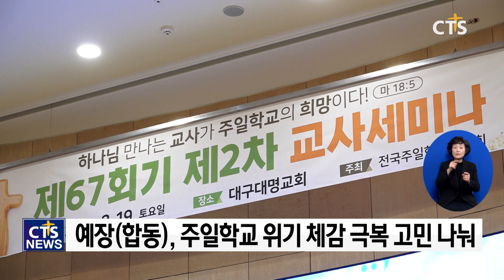[다음세대를 위한 각 교단의 노력] 주간교계브리핑 (기독교연합신문 이현주기자) l CTS뉴스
앵커 : 한 주간 기독교계 이슈를 살펴보는 시간입니다. 기독교연합신문 이현주 기자가 나와 있는데요. 이현주 기자, 안녕하세요?

앵커 : 올해 많은 교단들이 다음세대를 살리는 일에 주력하겠다는 각오를 밝혔는데요. 다음세대를 위한 각 교단의 노력 어떻게 추진되고 있는지 한번 살펴보죠. 먼저 예장 통합이 청년세대 지원에 적극 나서겠다는 입장이죠?

기자 : 네, 예장 통합이 청년 부흥을 이루기위한 중장기 선교정책 수립에 나서고 있는데요. 단순히 교회 안에서의 신앙을 넘어 사회에서 장로교 교인으로 당당한 목소리를 내는 양적, 질적 성숙을 도모하겠다는 입장입니다. 최근 다음세대비전위원회가 청년지도자 리더십 세미나를 열었는데요. 그동안 청년 사역의 패턴이 기성세대가 지시하고 주도하는 것이었다면 앞으로는 함께 가는 방식으로 MZ세대의 특성에 맞춰갈 필요가 있다는 의견을 나눴습니다.

앵커 : 부흥의 대상인 청년들도 참여했을 텐데 청년들은 어떤 목소리를 냈나요?

기자 : 이날 참여한 청년들은 각 교회와 노회에서 추천받은 목회자 자녀 120명이 참석해 10개조로 나눠서 소그룹으로 대화를 나눴습니다. 청년들은 교회가 청년들의 삶과 고민을 들여다보는 진심이 부족하다는 생각을 말했고요. 대부분의 교회가 고등부를 졸업하고 청년부가 되면 여러 부서에서 사역을 권유하고 일을 시키게 되는데요. 예전에는 당연하게 받아들여졌지만 교회에서까지 봉사를 강요당하고 당연시 여기는 것에 대해 개선이 필요하다는 의견이 나왔습니다.

앵커 : 청년 부흥을 위해 예장 통합총회는 먼저 청년들의 목소리를 듣는 시간을 가졌다는 점에서 의미 있는 것 같습니다. 예장 합동은 다음세대를 길러낼 교사들을 격려하는 자리를 마련했죠?

기자 : 예장 합동은 신년이 되자마자 주일학교 전국대회를 열었었는데요. 이번에는 ‘교사세미나’로 다음세대를 살리는 교사 양육에 나섰습니다. 교사가 살아야 주일학교가 살고, 다음세대가 살아야 교회가 산다는 주제로 지난 3~4일에 열렸는데 세미나에 참석한 교사들은 주일학교의 위기를 체감하고 있었고요. 이를 극복하기 위한 고민들을 나눴습니다.
총회장 권순웅 목사는 “주일학교 교사는 세상의 교사와 다르다. 지식과 정보를 전달하는 교사가 아니고, 생명을 살리는 교사”가 강조했습니다.

앵커 : 사실 지난 3년, 코로나로 인해서 주일학교가 제대로 운영이 되지 못했고 지금까지 여파가 크다고 알고 있어요.

기자 : 맞습니다. 주일학교 교사들은 코로나로 아이들을 만나지 못하니 교사의 의욕도 떨어지고 사명도 흔들리고 있다고 고백을 했는데요. 이번 교사 세미나를 통해서 영적으로 충전하고 사역에 대한 헌신을 다지는 시간이 되길 바랐습니다. 교사들이 팬데믹 기간에 문고리 선물, 전화심방, 줌 예배 등 드리며 노력해왔는데요. 거리두기가 해제된 지금도 100% 회복은 안되고 있다고 합니다. 교사들은 다음세대를 살리기 위해 교사들이 더욱 굳은 각오로 헌신하고 아이들에게 생명을 불어넣는 교사가 되기 위해 노력하겠다고 다짐했습니다.

앵커 : 교회 안에서 다음세대를 기르는 것만큼 교회 밖으로 아이들을 찾아나가는 선교도 중요한데요. 다음세대 전문 학원사역자가 처음으로 배출됐다는 소식도 있네요?

기자 : 중고등학교에 기독동아리를 만들고 아이들을 위해 사역하는 전문 선교사죠. 예장 백석이 처음 만들어낸 ‘학원선교사’인데요.
백석총회 1호 학원선교사인 최새롬 목사가 이끄는 학원복음화 인큐베이팅에서 최근 36명의 학원 전문 사역자를 배출했습니다.
이들은 향후 전국 각지의 중·고등학교를 기점으로 지역교회와 학교, 학부모 등과 연합해 기독동아리, 예배모임 등 학원사역 활동에 나설 예정입니다. 학원복음화 사역은 실제로 성공 사례가 많아지고 있는데요. 수료식에서 제주중앙고등학교 교목인 이순규 교사는요 “매주 20개반에 들어가 반별 채플과 학년 채플, 여름·겨울 아웃리치를 했는데 이런 협력으로 780여명의 청소년에게 복음을 전하고 부흥을 이뤘다”고 소개하기도 했습니다.
최새롬 대표는 “오는 5월부터 열릴 후속 모임에서 기독교동아리 개설 과정과 성공 전략 등 다양한 사례를 공유하며 학원사역을 ‘빌드업’해 나갈 것”이라고 말했습니다.

앵커 : 한국교회 많은 교단들이 다음세대를 살리기 위한 보다 실제적이고 구제적인 전략들을 마련해 추진하길 기대하겠습니다. 이현주 기자 오늘 잘 들었습니다.